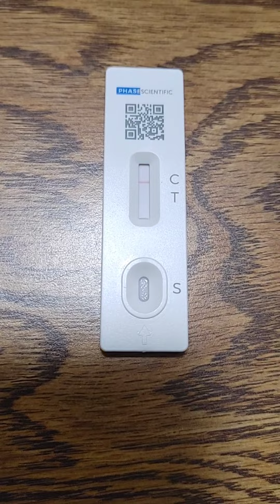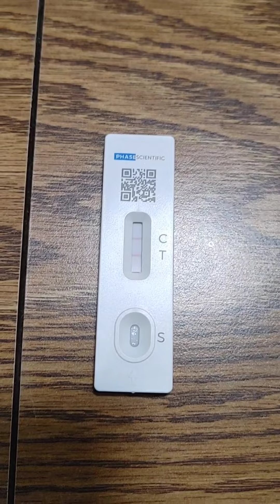Covid positive, so testing the theory of throat swab...